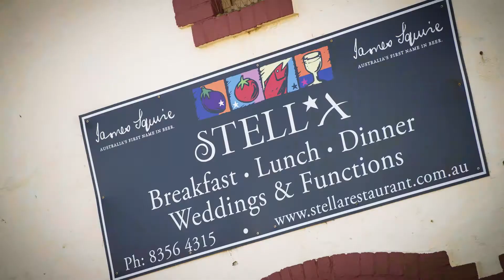Henley Square Foodland